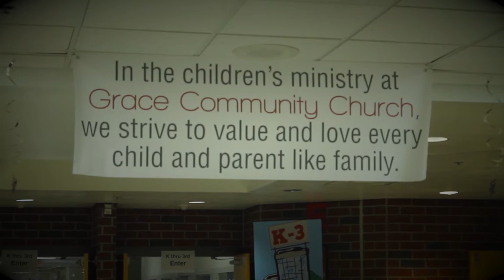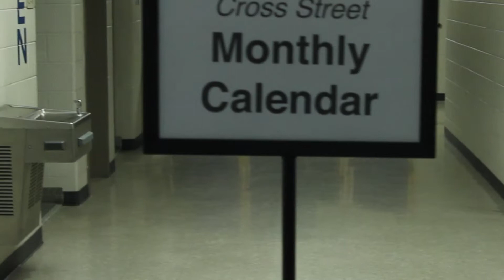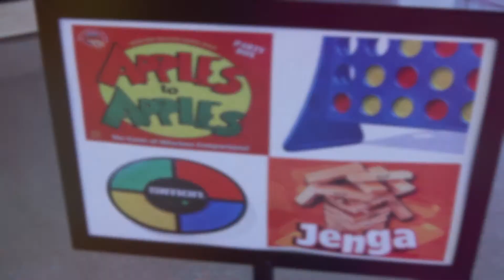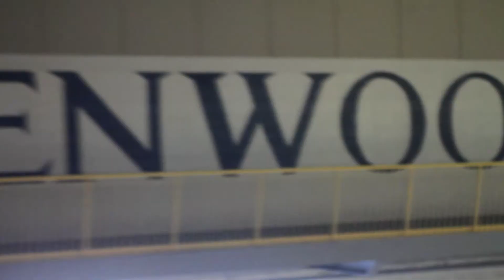Grace Community Church's Kids Ministry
This video is for parents thinking about attending Grace for the first time. Get a sneak peek as to what happens in the kids ministry every Sunday. Your kids will love it!